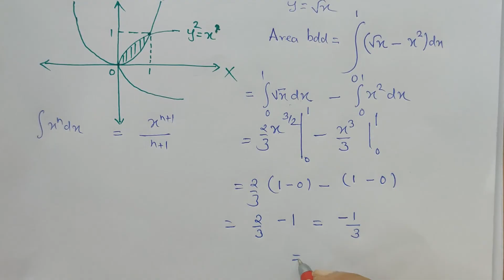Find area bounded by the two parabolas y=x^2 and y^2=x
NOTE:
1/3 of x is also there in the last 2nd step of the solution ..so the final Answer is  +1/3.

Class 12
Important questions
NCERT(@ComfortUrMaths)